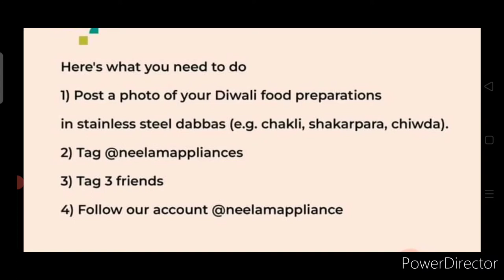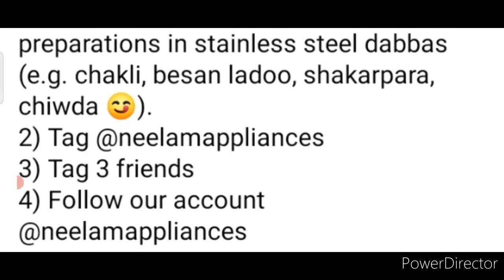Diwali Competition 2022💥Win Attractive Gifts🏆🥇Free Submission Online Competition Diwali Contest 2022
3 Best A4 size Drawing books set in affordable amount